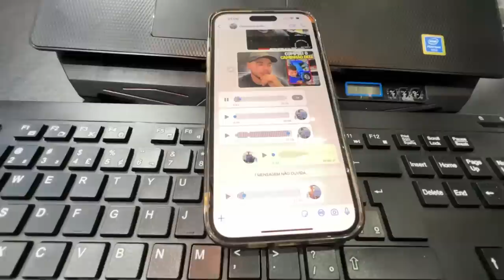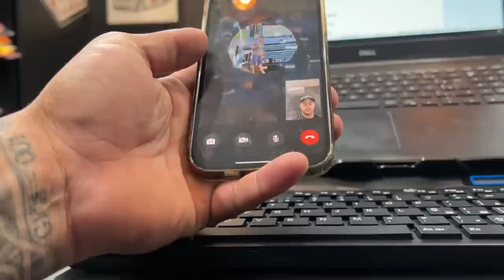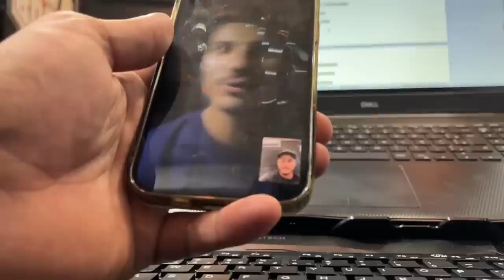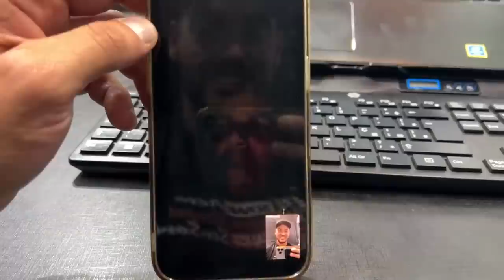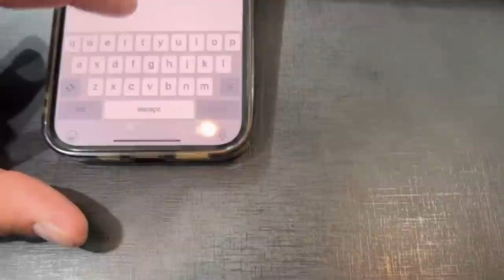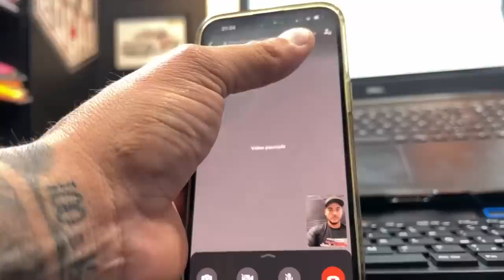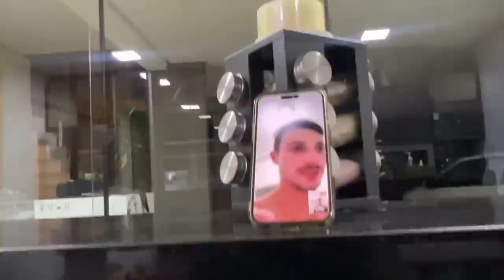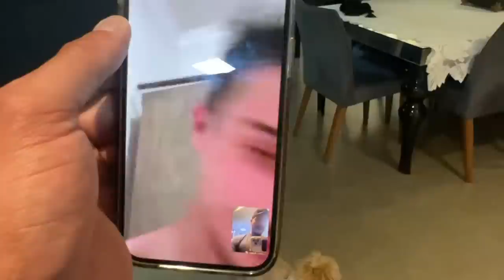O DONO DO CAMINHÃO DELE DESISTIU DA VENDA, TROLAMOS O GUSTAVINHO😂😂 ELE CHOROU